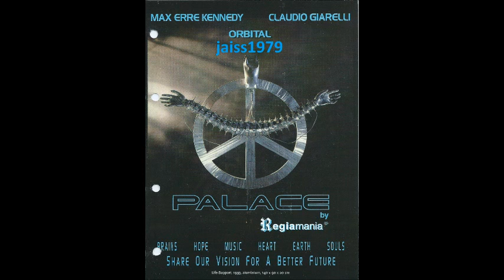PALACE (serravalle) 1996 SHE DEVIL vs PAOLO KIGHINE vs JOSHUA DALAILAMA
solo serate anni 90'